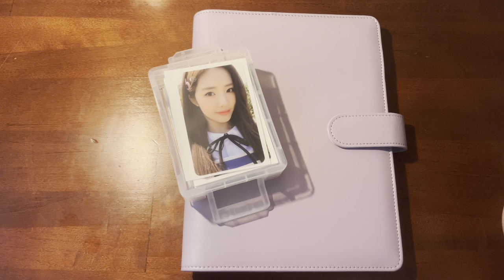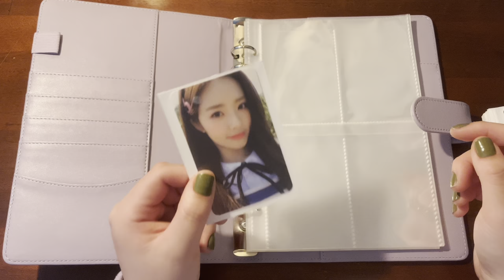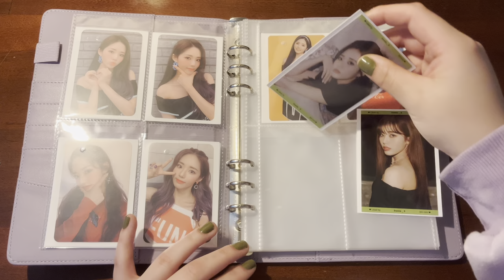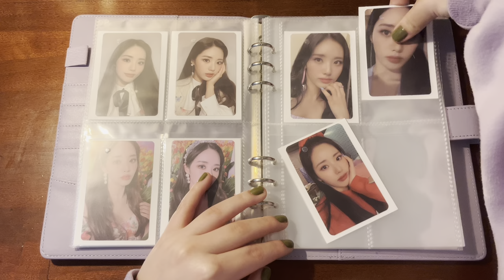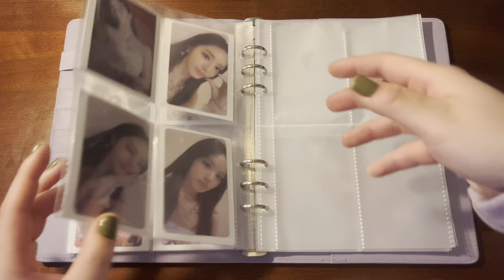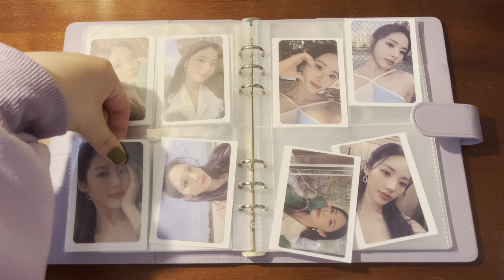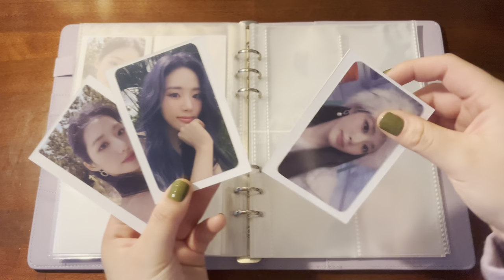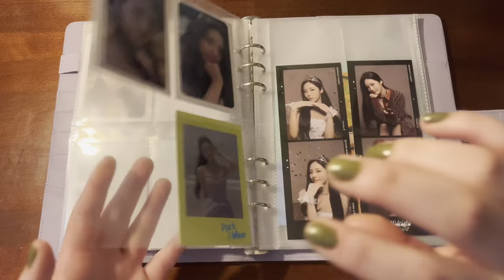setting up a new a5 binder! | kpop reorganization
✩ socials
tt: yeosangie.exe

blue moon (muspace)